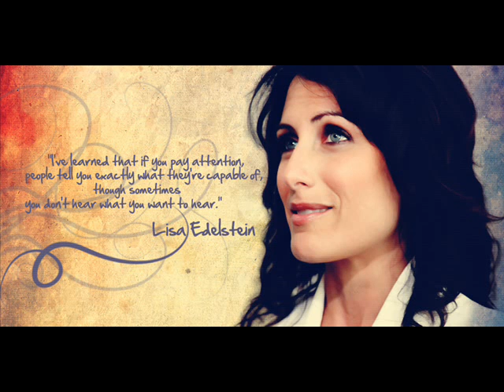Lisa Edelstein your love off the chain!!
Everything is changed
Everything is changed,
Everything is changed
Your love is off the chain

A thousand church bells ringing
I can hear the angels singing
When you call my name